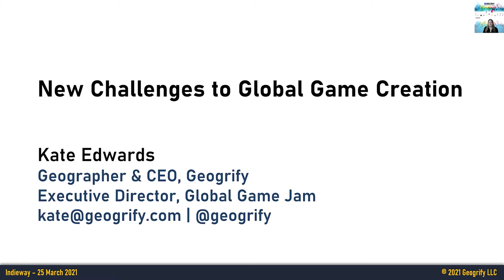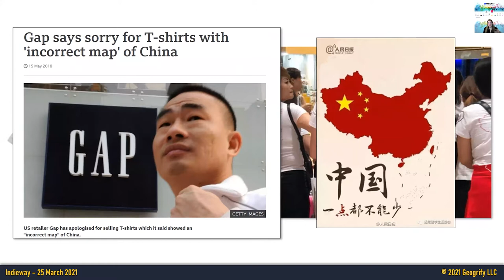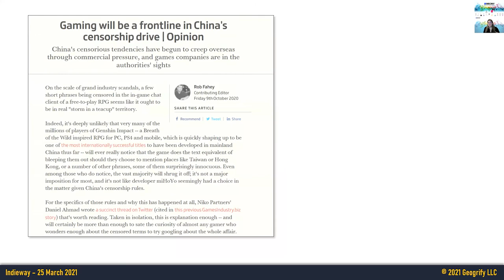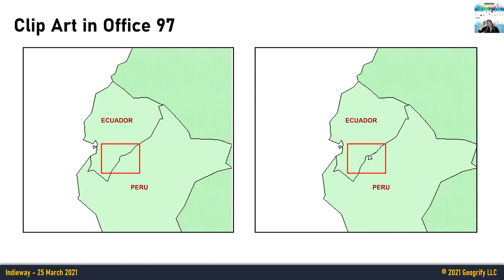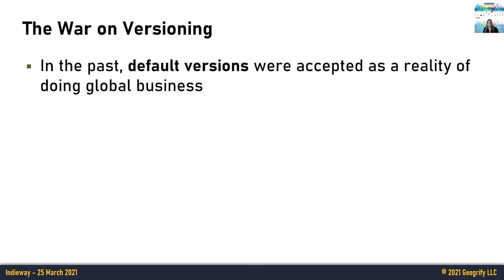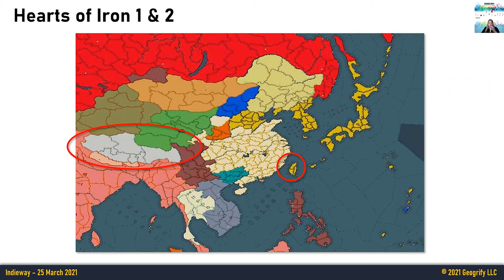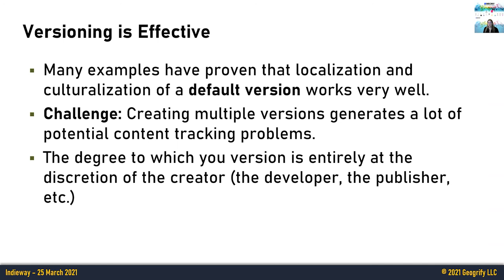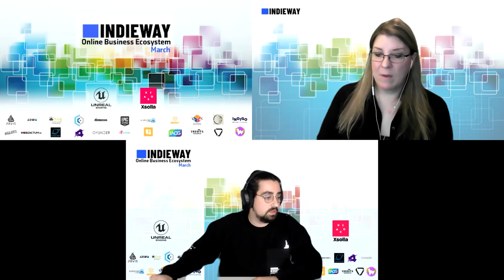New Challenges to Game Culturalization - Kate Edwards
Geogrify CEO & Principal Consultant Kate Edwards talked about the process of game culturalization and adapting content for global markets, and the new challenges arising that are making the process more difficult.